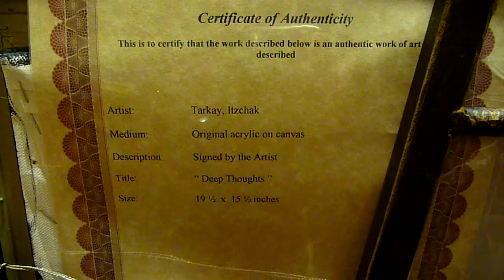2012/03 art auction